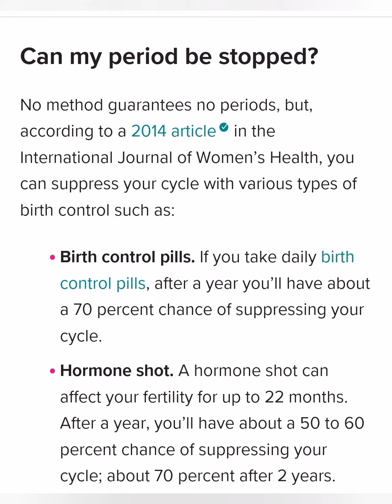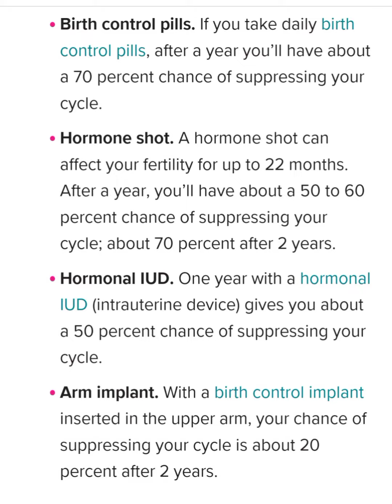so why do women have periods